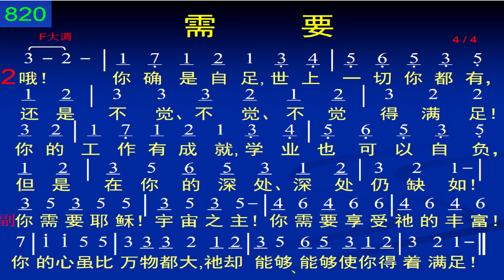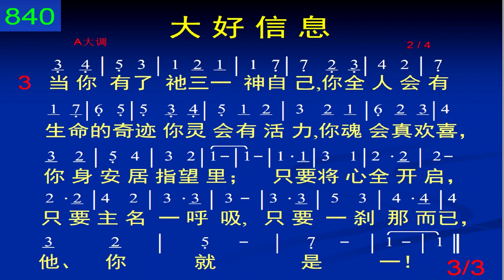线上福音聚会 - 人生终极的满足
線上福音聚會 - 人生終極的滿足
我見日光之下所做的一切工，看哪，都是虛空，都是補風。
傳道書 一 : 14